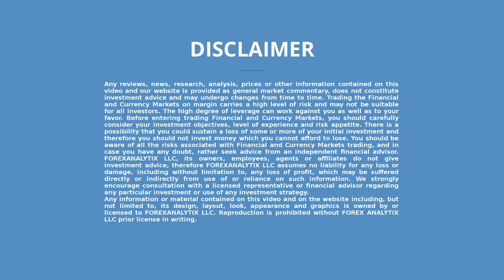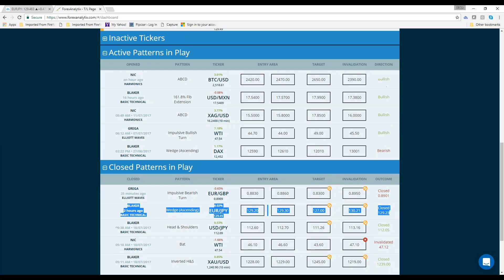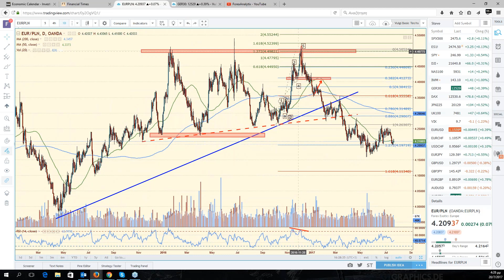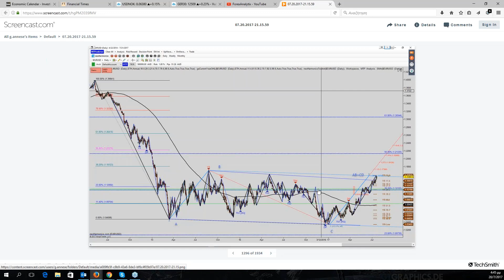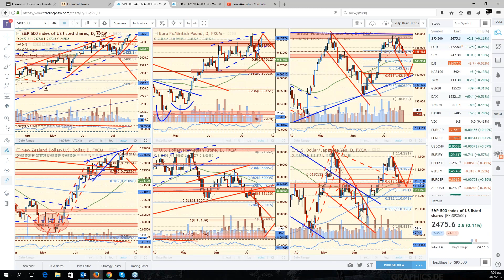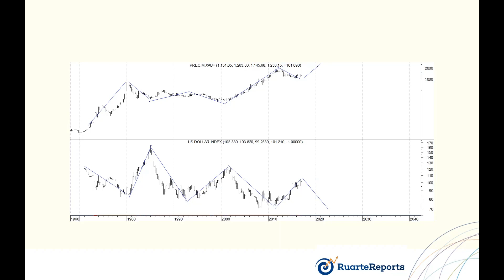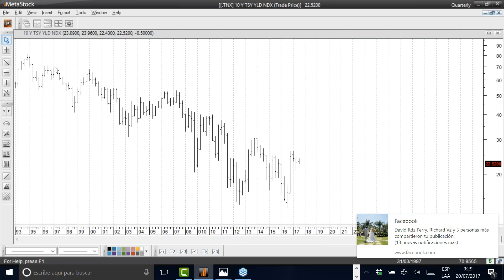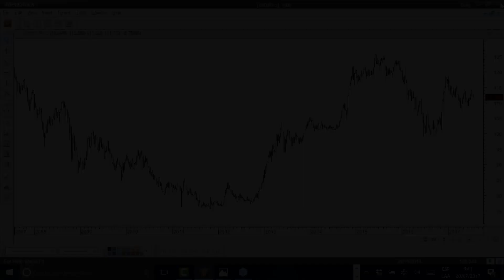F A C E Webinar July 20th 2017